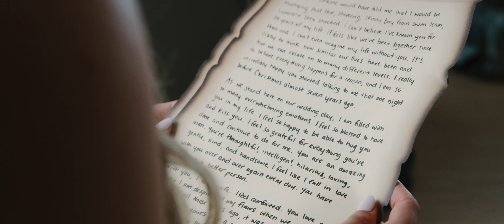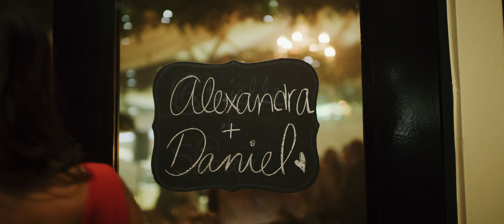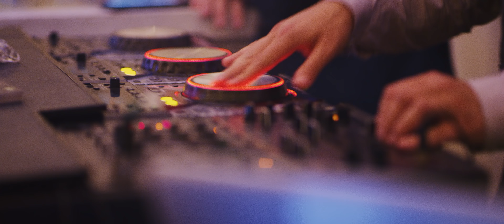OUR WEDDING VIDEO! // ALEX & DANIEL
We are filled with so many emotions. We love you guys. Enjoy our special day xx
We want to give a HUGE thank you to Ben Hess and his wife for filming this for us! Follow Ben

If you're reading this, comment "love" in your language!